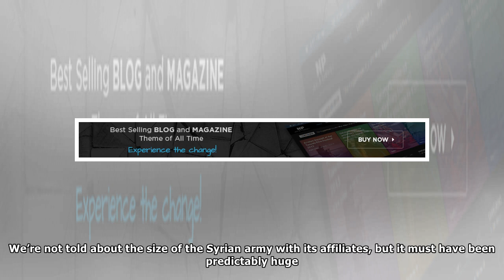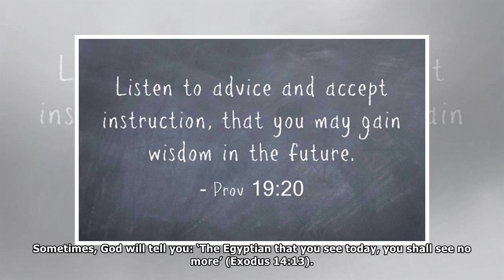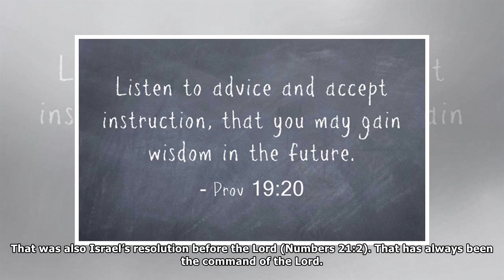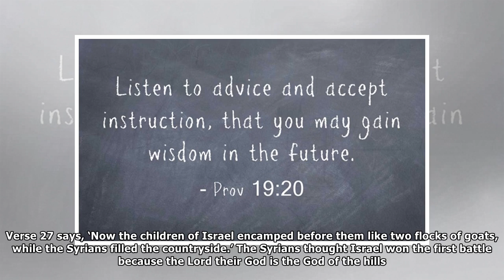Why does God not give us specific instructions at times?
By Robin Sam THE STORY of the confrontation between Ben-Hadad, king of Syria, and King of Ahab of Israel unfolds in 1 Kings 20 verse 1 onwards. Ben-Hadad led two expeditions against Israel. In the fir...